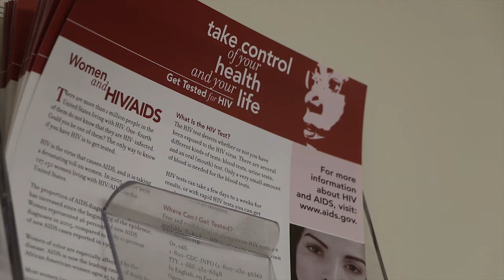World AIDS Day 2017 - HIV testing is crucial to community health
Dr. Ruth Buzi, associate professor at Baylor College of Medicine and director of social services at the Baylor Teen Health Clinic, explains why HIV testing is so important.

For more information about the Baylor Teen Health Clinic, To learn more about World AIDS Day,